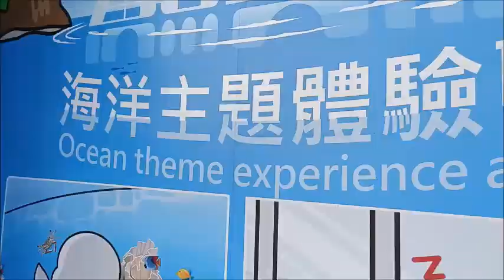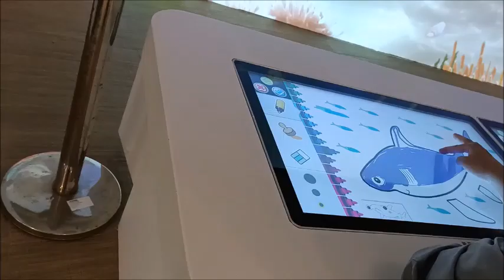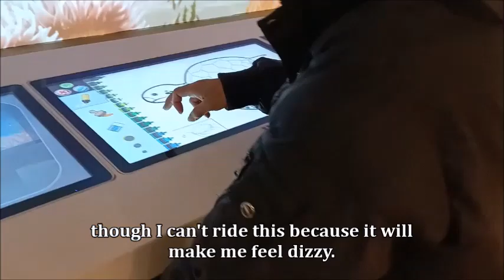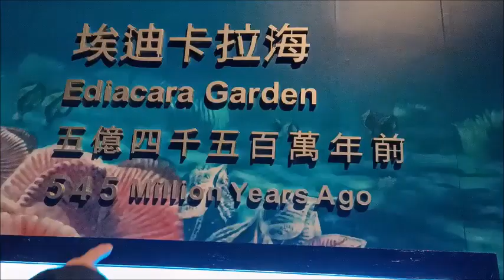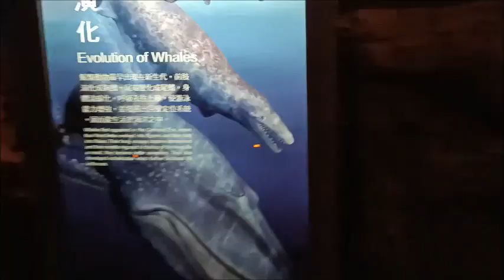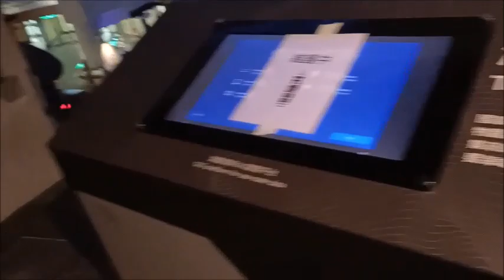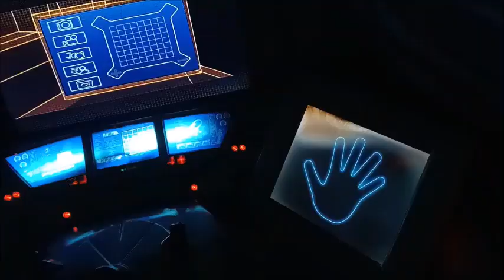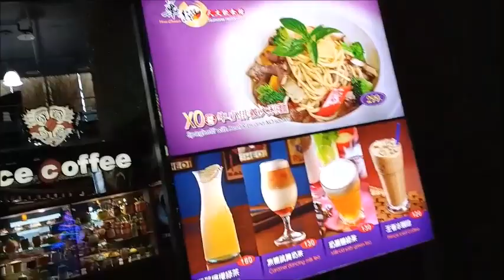National Museum of Marine Biology & Aquarium of Taiwan Part 2